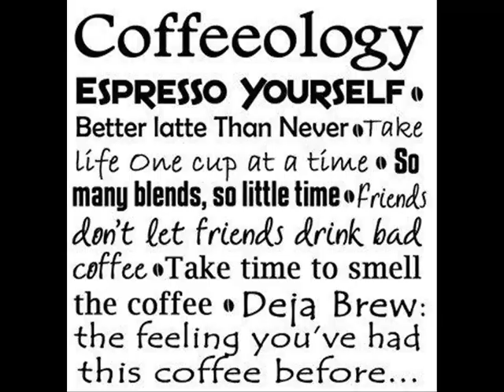PFR GLORIA JEANS COFFEE ESPRESSO YOURSELF PHOTO SEARCH.wmv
We Love Gloria Jeans Coffees Espresso Yourself Search

We are looking for the perfect Gloria Jeans Coffee 'Espresso Yourself' Photograph!!

Come to Road To Fame Season 4 with your Gloria Jeans Coffee Cup; use it as your entry to the event for free, have your photo taken as an Individual or as a Family or as a Group in the event and get the chance that your photo will be chosen & in exchange we will give you either a Abba Gloria Jeans Coffee CD ( Individual best 5 ) or a P400 Gloria Jeans Certificate ( Family best 5 ) or a 2012 Gloria Jeans Coffee Planner (Barkada best 5 ).

NOTE: All selected Gloria Jeans Coffee Espresso Yourself Photographs whenever used by PFR ( after ROAD TO FAME event ) as a featured part of an" PFR Article Online" found in will receive a P400 GJC Gift Certificate from us.

Starting January 28 until March 3, thats every Saturday at Road To Fame Season 4, Carousel Court ( main activity area ), Festival SuperMall, Filinvest Alabang, Muntinlupa City from 10am - 6pm.